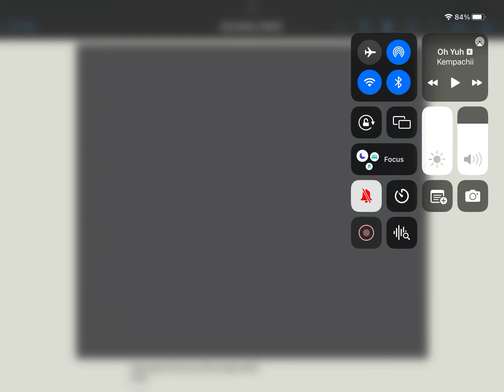Secret Circus Oc #2 (remake 2023)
Secret Circus Oc
Kaylee
Age : 18
Gender : female
Sexuality : Lesbian
Relationships :
Hayado (bestie)
Aaron (friend)
Miz (girlfriend)

Story
She mostly had a good family.
Until both her parents died. Since then she’s been sad and alone
as a child surviving in the wild. That is until she made a friend Hayado.
They’ve become the best duo causing a lil trouble and having fun. But they both
needed a job so they decided to do a motorcycle race. They got pretty good at until
they lost but someone saw hope in them. So they taken the job as performers.

Song : Oh Yuh
Artist : Kempachii